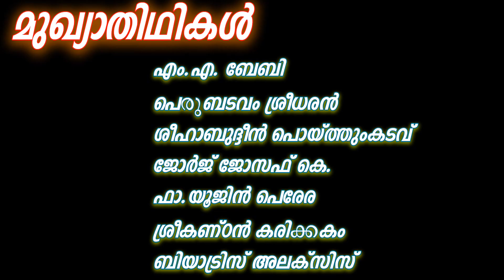അതിരുകൾ മായുന്ന ആകാശം പുസ്തക പ്രകാശനം Athirukal mayunna aakasham-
അതിരുകൾ  മായുന്ന ആകാശം - എസ് .എൻ റോയ്
പുസ്തക പ്രകാശനം
 Athirukal mayunna aakasham- S N ROY  Book Release

മുഖ്യാതിഥികൾ

എം .എ .ബേബി
പെരുമ്പടവം ശ്രീധരൻ
ശിഹാബുദ്ദീൻ പൊയ്ത്തുംകടവ്
ജോർജ് ജോസഫ് .കെ
ഫാ .യൂജിൻ പെരേര
ശ്രീകണ്ഠൻ കരിയ്ക്കകം
ബിയാട്രിസ് അലക്സിസ്

സ്ഥലം : പുത്തൻതോപ്പ് പാരിഷ് ഹാൾ

Please use Headset for clear Voice